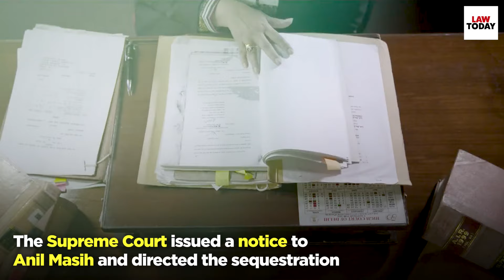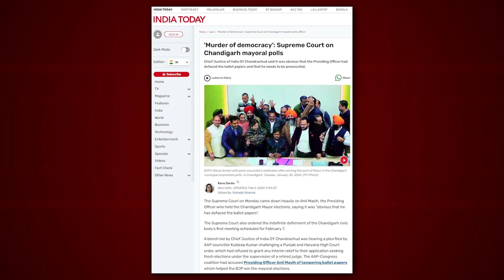'Murder of democracy': Supreme Court on Chandigarh mayoral polls | Law Today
Chief Justice of India DY Chandrachud said it was obvious that the Presiding Officer had defaced the ballot papers and that he needs to be prosecuted.

Law Today brings you the latest breaking developments in the world of law and courts. Law Today keeps you up to date on all that is happening in Courts across the country along with analyzing legal issues that concern you. We bring you the top legal voices from India including judges, senior advocates, legal scholars and more.